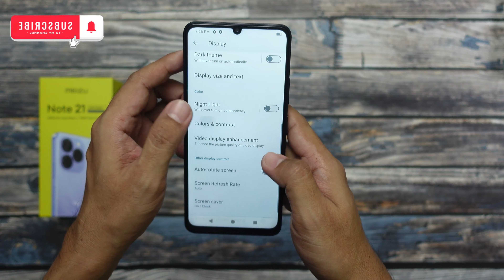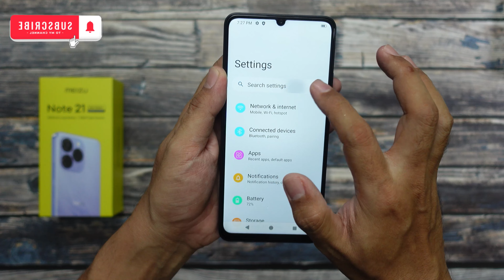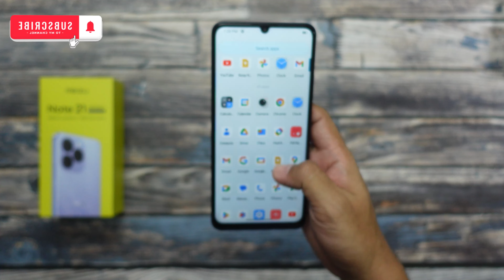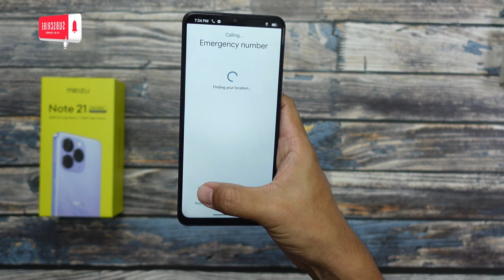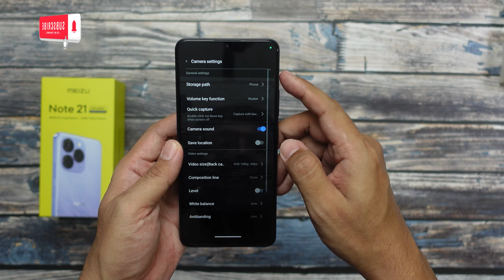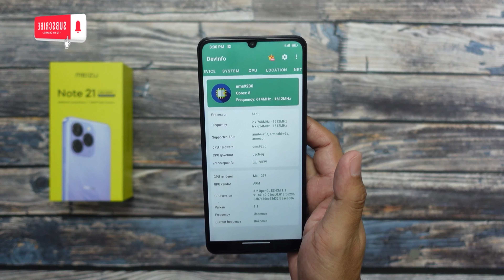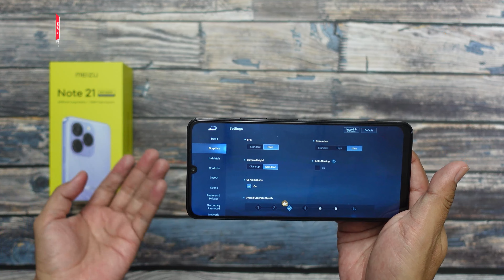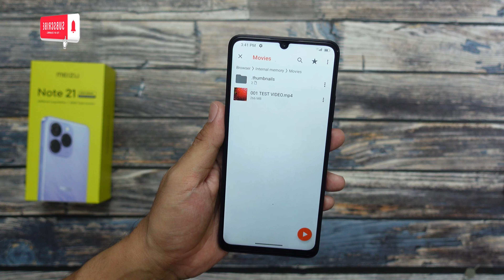ရွေးချယ်စရာ Entry Smart ဖုန်းအသစ် Meizu Note 21 Unboxing Video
ရွေးချယ်စရာ Entry Smart ဖုန်းအသစ် Meizu Note 21 Unboxing Video လေးတင်ပေးလိုက်ပါတယ်။
CREDIT MUSIC
NOCOPYRIGHTSONGS
cartoon
Video Chapter
0:00 - Intro
0:13 - Recap Video
5:20 - Build Quality
6:38 - Camera Spec
7:21 - Display Spec
8:10 - Software info
8:47 - Display Feature
9:11 - Display Enchance
9:33 - Refresh Rate
9:54 - Navigation Gesture
10:39 - Flyme OS ပါတဲ့ Meizu M2
10:15 - Charging Mode
13:11 - Camear Setting
14:24 - Sample Photo
14:56 - Gyro Sensor
15:14 - SOC Check
15:40 - MLBB SETTING
16:06 - HOK Setting
16:39 - Pure Android
16:58 - Display & Sound Test
21:29 - Conclusion
နယ်ဝေးမှ ဝယ်ယူလိုပါက သက်ဆိုင်ရာ ကားဂိတ် (သို့) Delivery ဖြင့် အိမ်အရောက်ပို့ပေးပါသည်။
ZEST Mobile
မဘ-၁၄၃၊လမ်းမတော်
တရားရုံးရှေ့၊မြင်းဘက်ရပ်ကွက်
ပျော်ဘွယ်မြို့။
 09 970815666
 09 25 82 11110